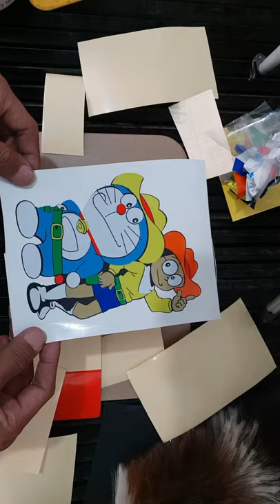Sticker Doraemon 7 warna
pemasangan cutting 7 warna dengan gambar doraemon